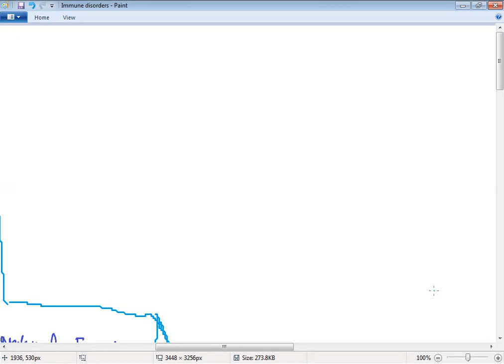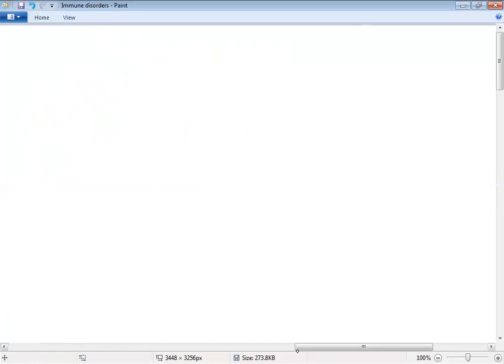PATHO; Lecture 37, Cell of immune system 1